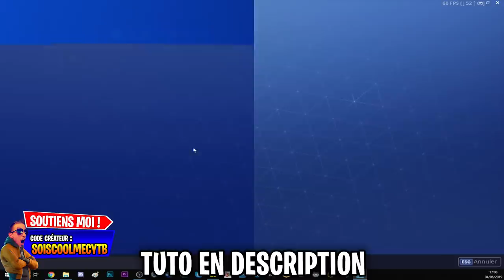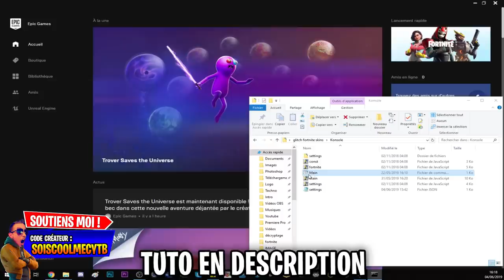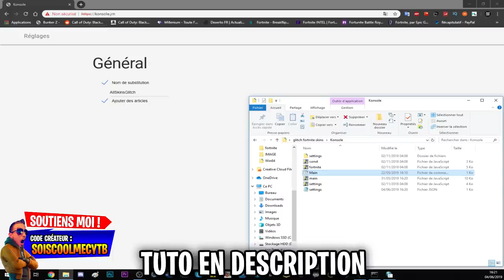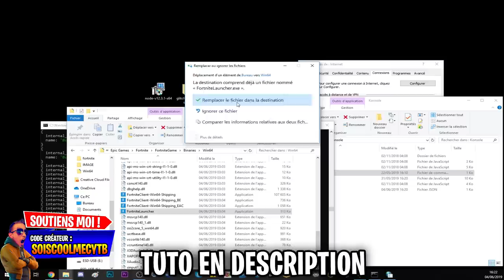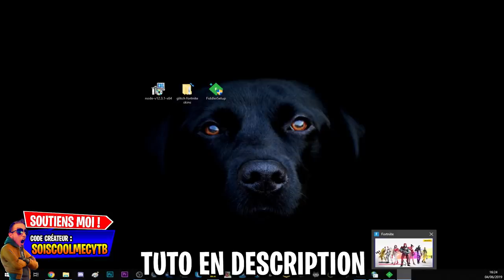FORTNITE : PRÉSENTATION DU GLITCH POUR DÉBLOQUER TOUS LES SKINS, EXPLICATION GLITCH EVERY ITEMS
▬▬▬▬▬▬▬ • BIENVENUE 😍 • ▬▬▬▬▬▬▬

👉Contact professionnel !

▬▬▬▬▬▬▬ • PARTENAIRES 💪 • ▬▬▬▬▬▬▬
👉Citizen Prod

"SOISCOOLMEC"
"STRIKESOISCOOL"

👥Facebook "SoiscoolMec YTB"
👻Snapchat "soiscoolmec"

▬▬▬▬▬▬▬ • TOP DON 💰 • ▬▬▬▬▬▬▬
187 COD CreV al-pha-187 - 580€
Loic Hemon - 464€
Joohny34 - 379€
Dropdead_boy - 288€
Audrey Marley - 219.5€
Donovan - 207€
AmneesiaaKush - 174€
BlackFires - 159.5€
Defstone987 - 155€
Tibo's - 100€